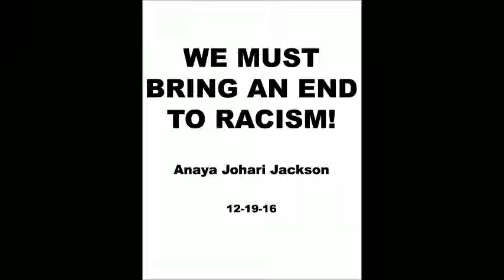WE MUST END RACISM!